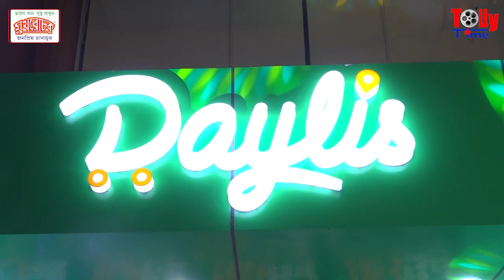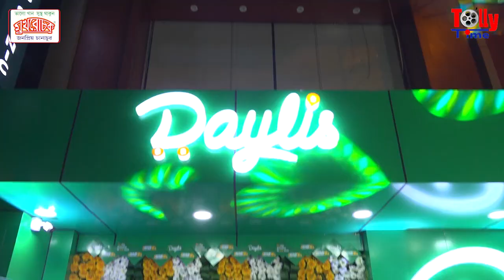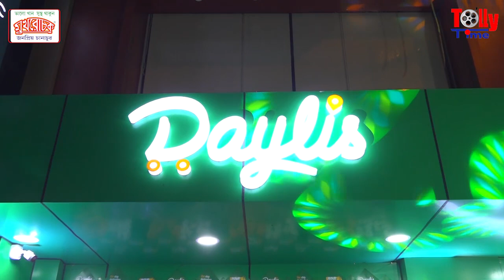শপিং কমপ্লেক্সে একসাথে কী করছেন Abir Chatterjee ও Madhumita?